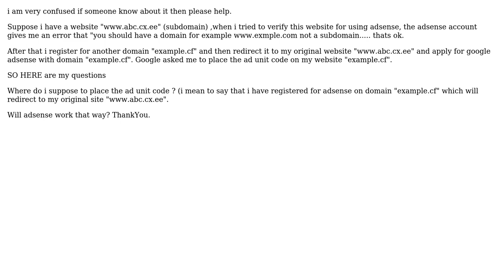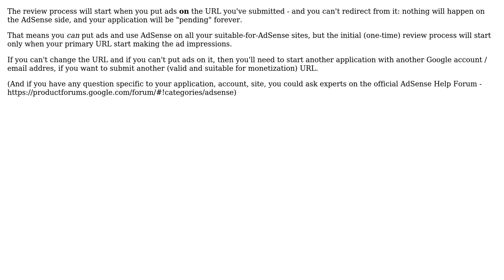Related to google adsense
With thanks & praise to God, and with thanks to the many people who have made this project possible! You are responsible for your own actions.